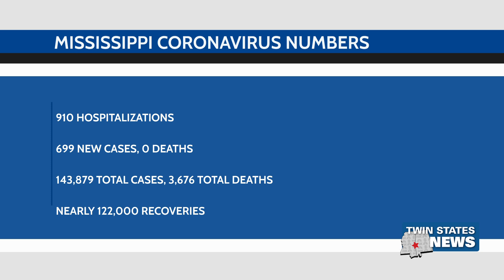MS Covid 19 Update: November 23